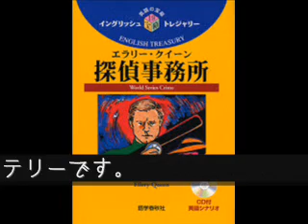イングリッシュ･トレジャリーシリーズ #19 エラリー・クイーン探偵事務所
【サンプル音声配信中】アメリカで放送された傑作ラジオドラマを，そのままCDに収録した「イングリッシュ・トレジャリー」シリーズ。
原作の抜粋ではなく，ラジオドラマとして完成された脚本なので，生き生きとした英語が魅力です。
書籍には，ラジオドラマのシナリオを収録しており、左ページに英文シナリオ、右ページに日本語対訳が掲載されています。CD1枚付き(収録時間20分51秒)。

ワールド・シリーズ第6戦、9回裏2死満塁。観戦者の目は、大リーグきっての強打者、スパークスのバットに注がれている。第3戦まで火を噴く勢いのスパークスだったが、突然スランプに陥ってしまった。なぜなら、彼愛用のバット“アンクル・サム"が何者かに盗まれたからだ。イーグルス敗北の危機!! 3時間以内に真犯人を突き止めろ―E・クイーン探偵事務所に緊急の連絡が入った。

ミステリ界の至宝、エラリー・クイーンが贈る本格ミステリ・ラジオドラマ。

原作：エラリー・クイーン

【このスライドショーは，書籍をわかりやすく説明するために作成したものです。
書籍に付属のCDには，音声以外のものは収録されていません】

オーディオブック版「エラリー・クイーン探偵事務所」
オーディオブック配信サイト「audiobook.jp」にて配信中！↓

書籍の購入ご希望の場合は，全国の書店，および下記語学春秋社HPからご覧になれます↓